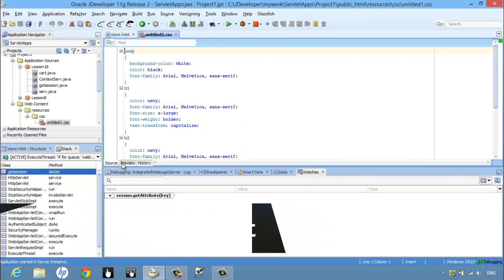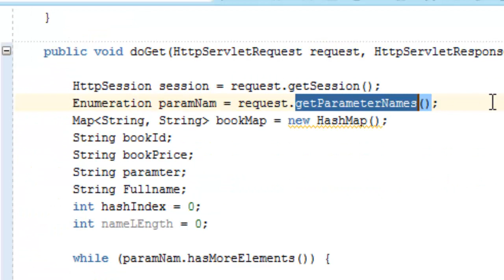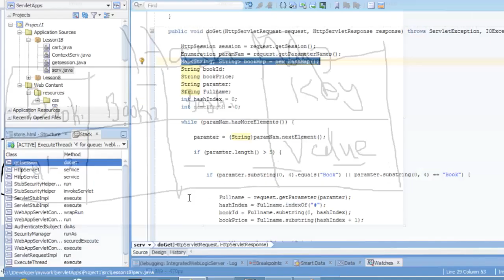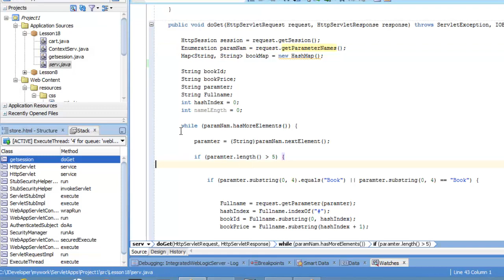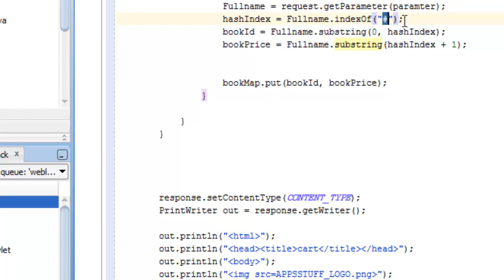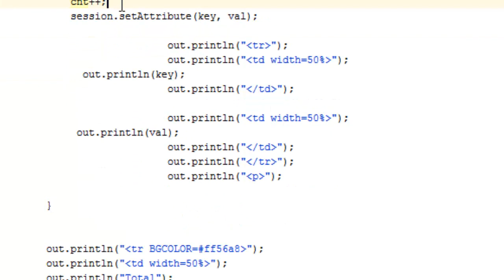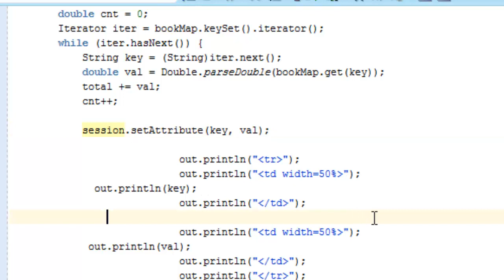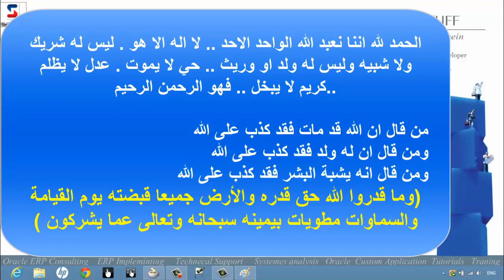j2ee019- Build BookStore Project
Best regard
Apps-Stuff
Muhammad Yassein - Cairo - Egypt